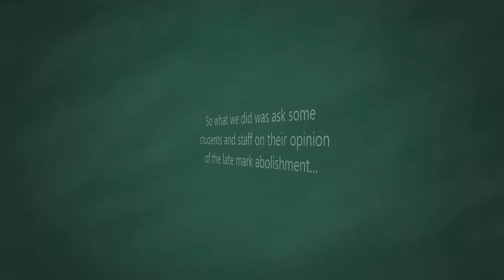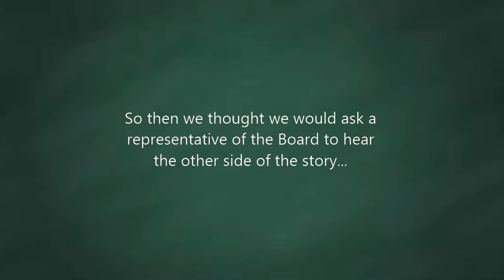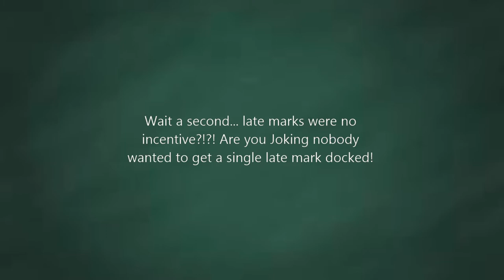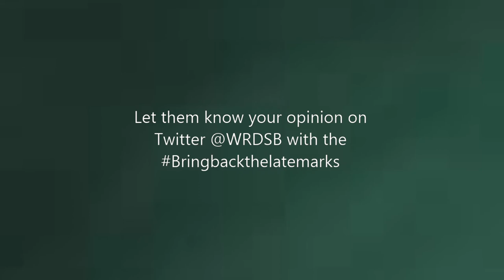WRDSB teaches Students that deadlines don`t matter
In 2013 WRDSB decided that it would be better for students to be able to hand in assignments after the due date without any punishment. Many students and staff now believe this will negatively impact the future work world as this generation will be heading into it with terrible work habits. So to attempt put some sense into the board, a group of students from Bluevale Collegiate Institute decided to ask opinions of several staff and students to show the board how it is negatively impacting both the staff and students.